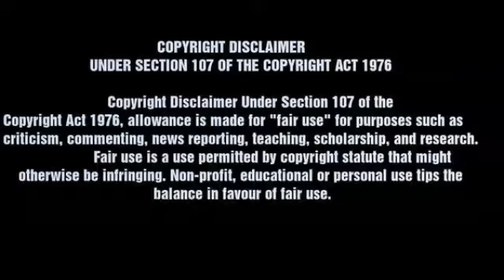UPCOMING MOVIES MARVEL | (2020-2023)|LITE CINEMA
In this video see about upcoming marvel movies.

Comments